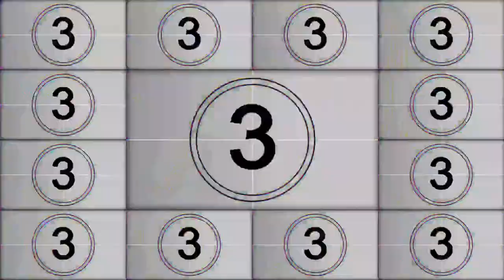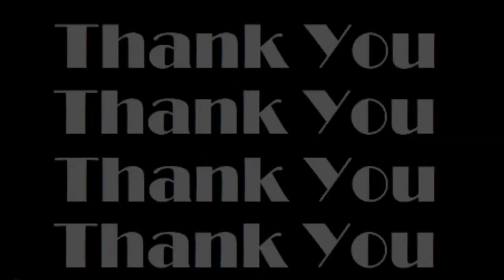LIVE: GTA V FiveM Kuffs Roleplay 2.0: 🪝Ace Towing: Billy McIntosh is on Duty!🪝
Hey guys. Tonight, Billy takes up a part time job with Ace Towing. He has been training with the truck..let's hope tonight he can remember how to do it. See ya there!

My PC Specs:
i7-12700K 3.6Ghz 12 Core LGA 1700
Z690 Pro RS DDR4 Intell LGA 1700 ATX motherboard
Vengeance LPX 32GB DDR4-3200 PC4-25600 CL16 Dual Channel Desktop Memory Kit
V200 RGB Tempered glass ATX Mid-Tower
SuperNOVA 750 GT 750 Watt 80 Plus Gold ATX Fully Modular power supply
NVIDIA GeForce RTX 3060 Twin Edge Overclocked Dual-Fan 12GB GDDR6 PClE 4.0 graphics card
P3 Plus 1TB 3D NAND Flash PCle Gen 4x4 NVMe M.2 Internal SSD